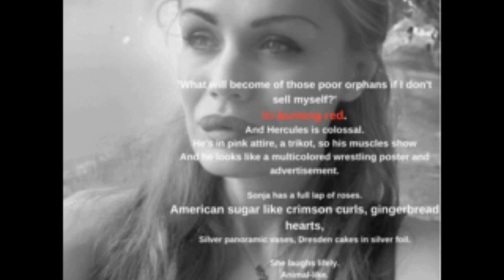Sonja Marmeladovna, my femme fatale.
Dostoyevski's book on my table,
His pen a torch when fear swore all was lost,
Till calmer weather clears these years,
The Danube waits to drown our Virginias.

Sonja Semionovna Marmeladovna, you must bear
The cross of suffering, you, 'And how can I be without God'.
And this simple peasant here...
And that dog wants you.
And Katarina Ivanovna is a royal connoisseur of decency.
You're a prostitute who has already felt
The great, unseen Woman.

Sonja Marmeladovna, your instincts grasp that Woman.
That's why you've already trampled over so many heads.
That's why you pushed poor Rodion.
And you tangled with Hercules.
Now you're drinking him.

'What will become of those poor orphans if I don't sell myself?'
In burning red.
And Hercules is colossal.
He's in pink attire, a trikot, so his muscles show
And he looks like a multicolored wrestling poster and advertisement.

But he's wrapped in a rubber cloak like a true professional.
He's performing tonight at the circus.
He lifts cars, horses, breaks iron bars, iron.

Sonja has a full lap of roses.
American sugar like crimson curls, gingerbread hearts,
Silver panoramic vases, Dresden cakes in silver foil.

She laughs lifely.
Animal-like.
Womanly.